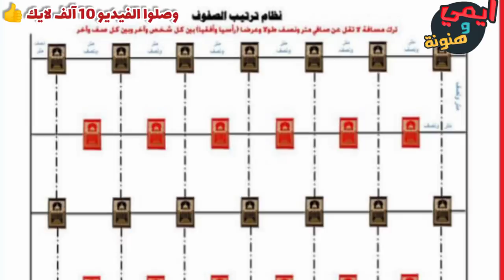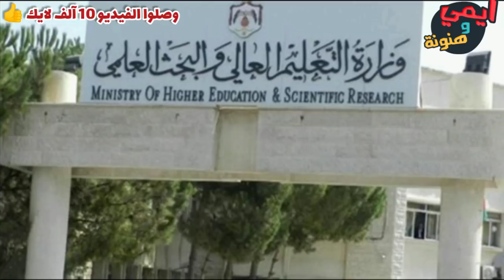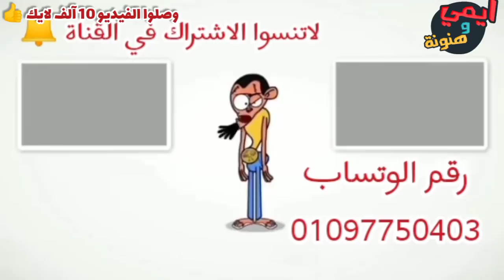قرار مجلس الوزراء بوضع خطة عودة الطيران وفتح المساجد ورجوع الحياه لطبيعتها في مصر ⁦🇪🇬⁩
قرارات رئيس مجلس الوزراء المصري
مواجهة زحام يوم شم النسيم
إجازة شم النسيم
شهر رمضان
اغلاق الحدائق
اجتماع رئيس الوزراء مع المحافظين
اعلان قرار الحظر
قرارات رئيس الوزراء المصري بمد حظر التجوال في شوارع مصر حتي ٢٣ ابريل
, السيارات الملاكي والعقوبات ، عودة الطيران ، فتح المساجد ،